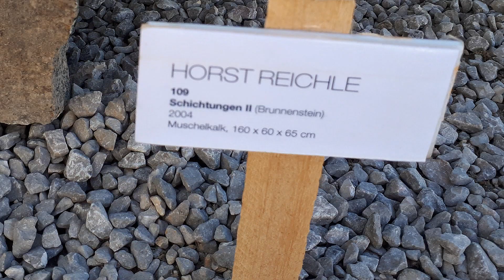Zerbst-Simschek Kulturkanal: Horst Reichle, Fruchtkasten Ochsenhausen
Horst Reichle, 109 Exponate aus 36 Jahren; Fruchtkasten Ochsenhausen
Text und Sprache: Dr. Rainer Zerbst
Bild und Videobearbeitung: Ursula Schäfer-Zerbst, Horst Simschek